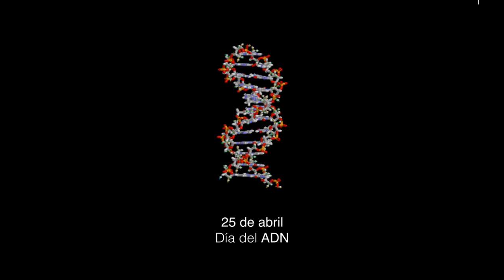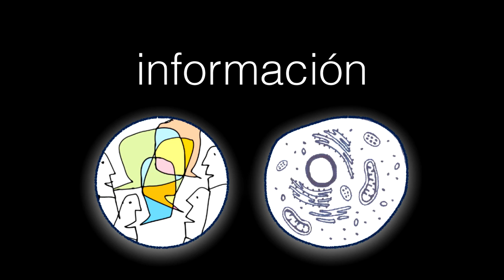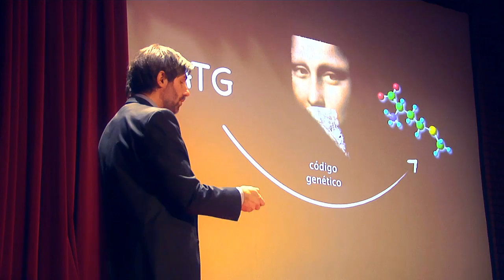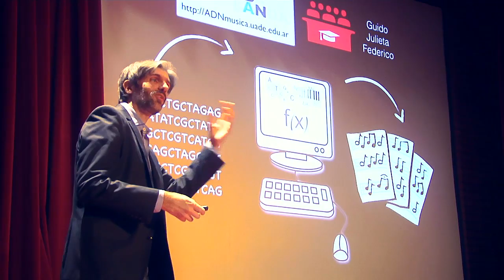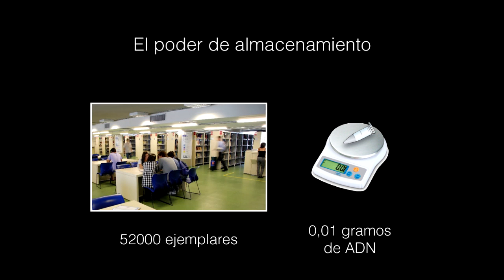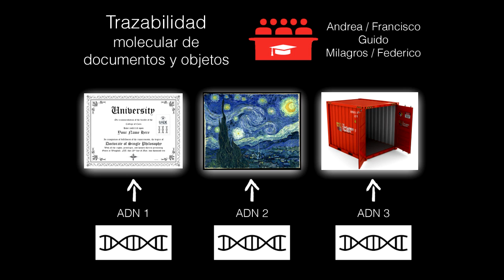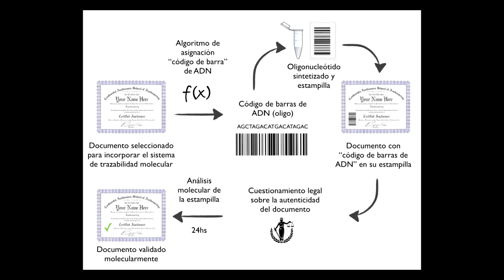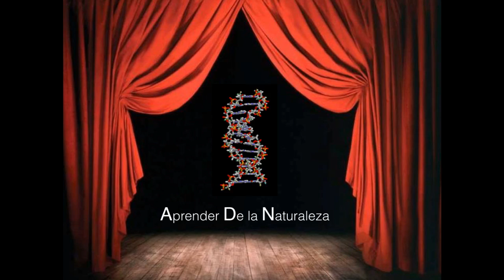ADN:Aprendiendo de la Naturaleza | Federico Prada | TEDxUADE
Hace más de 3500 millones de años la naturaleza, de la mano de la evolución y la selección natural, pusieron en marcha el proceso llamado vida. Dentro de los engranajes complejos que forman parte de los seres vivos se encuentra la molécula de ADN. Llamativamente, esta molécula podría ser la solución a mucho problemas cotidianos que la humanidad está intentando resolver: almacenamiento de grandes volúmenes de datos en espacios reducidos, autenticación súper segura de documentos para evitar fraudes y creativas estrategias educativas para enseñar en los niveles iniciales de la educación formal. A lo largo de la charla se buscará demostrar que no es necesario buscar muy lejos para encontrar la solución a estos problemas. Más bien, el secreto será mirar hacia lo más profundo de la materia que nos compone.

Federico es Director de la Lic. en Bioinformática y la Lic. en Biotecnología, Profesor Titular e Investigador de la Facultad de Ingeniería de la Fundación UADE. También se desempeña como Genomic & Health Data Integrity Manager en The Wikilife Fundation (USA) y Responsable del Laboratorio de Servicios Bioinformáticos y Biotecnológicos en Baufest S.A.
Estudió Ciencias Biológicas (diploma de honor) y realizó su doctorado en la Universidad de Buenos Aires – Instituto Leloir . Con más de 20 años de docencia universitaria (UBA, UTDT, UB, UNICEN y UADE), fue disertante de numerosos cursos y simposios nacionales e internacionales. Durante su carrera desarrolló una fuerte actividad de divulgación científica en todos los niveles educativos (incluyendo su participación como orador TEDxRioLimay 2012). Su especialidad profesional y disciplinar está centrada en la biología molecular, la terapia génica, la genómica y la bioinformática.